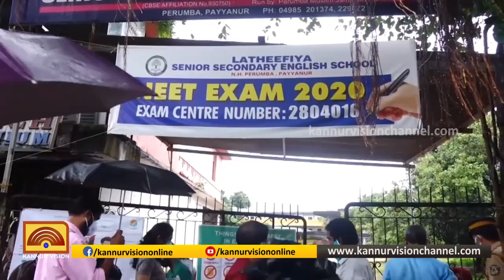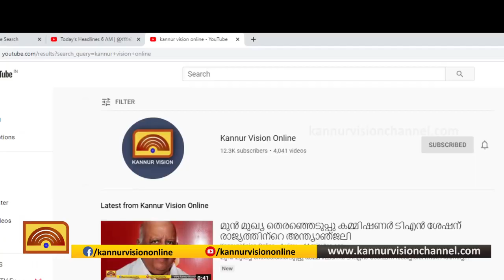കർശന നിയന്ത്രണങ്ങളോടെ പയ്യന്നൂരിലും നീറ്റ് പരീക്ഷ